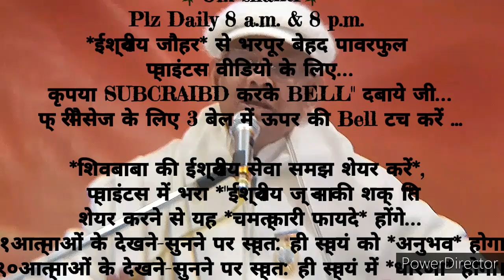२१दिन अभ्यास से *सम्पूर्ण प्राप्ति के अलौकिक संस्कार इमर्ज करने वाले* 🇲🇰ईश्वरीय🇲🇰 अलौकिक प्वाइंट्स..